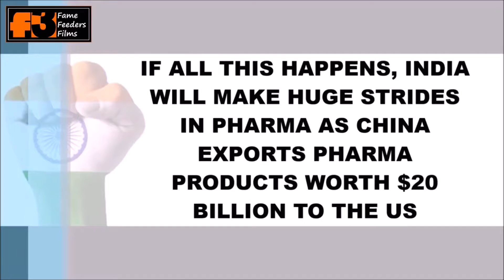DONALD TRUMP EFFECT ON CHINA IN NARENDRA MODI SARKAR - PART 7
THE PRESIDENCY OF DONALD TRUMP - THE NEW PRESIDENT OF UNITED STATES OF AMERICA (USA) WILL EFFECT INDIA IN MANY WAYS. WHILE NARENDRA MODI SARKAR GOVERNS INDIA, HOW WILL TRUMP PRESIDENCY CHANGE THINGS IN THE WORLD. HERE ARE 10 DIRECT AND IMPORTANT EFFECTS BY DONALD TRUMP PRESIDENCY.

WILL INDIA PROFIT FROM THESE EFFECTS, OR WILL TRUMP'S PRESIDENCY HARM INDIA AND MODI SARKAR? FIND OUT IN THIS 10 PART SERIES

EFFECTS OF TRUMP PRESIDENCY ON

1. INDIAN IMMIGRANTS
2. INDIAN TRADE
3. INDIAN ECONOMY
4. TERRORISM
5. INDO-CHINA
6. INDIAN OIL INDUSTRY
7. CHINA
8. INDIAN STOCK
9. INDIAN RUPEE
10. PHARMA (PHARMACEUTICAL) SECTOR

SO HERE IS THE SEVENTH PART OF THE SERIES WHICH WILL TELL YOU HOW EXACTLY PRESIDENCY OF DONALD TRUMP AND HOW US POLICIES WILL EFFECT THE WORLD AND INDIA IN NARENDRA MODI SARKAR

THIS VIDEO WILL TELL YOU ABOUT EFFECTS IT WILL HAVE ON CHINA

Trump plans to curtail Chinese trade, which is good news for India.
Trump has called for higher tariffs on Chinese goods.
Decided to file litigation against China for stealing American trade secrets and bring trade cases against China at the World Trade Organisation (WTO).
This will force China to cut down their trade subsidies.
If all this happens, India will make huge strides in pharma as China exports pharma products worth $20 billion to the US.